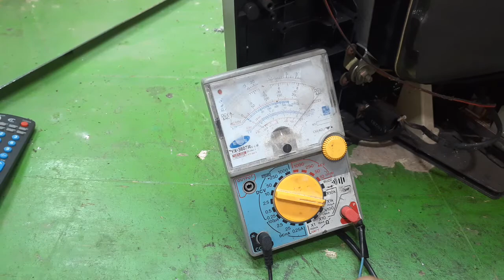Tv gambar normal suara tidak ada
tv merk ichiko gambar normal suara tidak ada...ternyata cuma loudspeaker